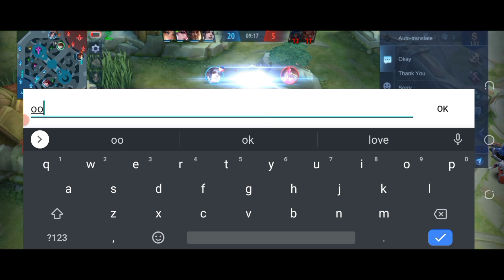GUSION INSANE DAMAGE OLD BUILD -GUSION GAMEPLAY - BUILD AND ROTATION- GUSION TUTORIAL-MLBB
Thumbnail is just FOR ENTERTAINMENT
ONLY. Please don't take it seriously🥰

Hello I am Relgus, Top 1 Philippines Gusion
I just start making videos or contents in YouTube recently. My content mostly about Gusion because I love to play them. There are some Gameplay,Montage,and also Tutorial that I post in this channel for you guys.I hope you enjoy it.

I absolutely love creating YouTube video like Mobile Legends especially Gusion.
Any Comments and Subscribers help my channel alive,and help me to expand my channel & continue to make High Quality Videos.
I am really appreciate it.

Relgus
Relgus Gusion
Relgus gameplay
Relgus Gusion build
Relgus Gusiom Top global
Relgus Top global gameplay
Gusion revamp
Relgus mlbb
revamped Gusion
Gusion core
Gusion core gameplay 2021
Gusion top 1 global
Gusion fast hand
Gusion gameplay terbaru
Gusion tutorial
best build Gusion 2021
Gusion core build terbaru
Gusion core tutorial
Gusion montage
Gusion savage
Gusion gameplay top 1 global
Gusion core
top 1 global Gusion
top global Gusion
Gusion mlbb
Gusion build tersakit 2021
Gusion build terabru
lancelot First Blood
Gusion ml
Gusion fast hand
Gusion fast hand gameplay
Gusion gameplay terbaru
Gusion build dan emblem
Gusion 515
Gusion mlbb
Gusion mobile legend
Gusion build
Gusion build 2021
Gusion build and emblem 2021
Gusion best build
Gusion best build 2021
Gusion counter
Gusion combo skill
Gusion gameplay
Gusion hyper build
Gusion hyper carry
Gusion build 2021
Gusion build mm
Gusion build and combo
Gusion build item
Gusion build 2020
Gusion build damage
Gusion build and emblem
Gusion build and emblem 2020
Gusion build and spell
Gusion build after nerf
Gusion Gusion anti cooldown
Gusion Gusion ahmad
Gusion guide and build
Gusion best build
Gusion best build 2020
Gusion burst build
mlbb Gusion best build
ml Gusion best build 2020
ml Gusion best build
mobile legends Gusion best build 2020
Gusion mobile legends best build
Gusion build core
build Gusion clover
Gusion counter build
Gusion critical build
build Gusion no cooldown
Gusion crit build
Gusion damage build 2020
Gusion build 2022
build Gusion tersakit dan terkuat 2020
mobile legends gusion, Gusion Montage, Best Gusion,
Global Gusion, Gusion build, Gusion Best Moments,
Gusion best moments,Gusion Venom Skin,Gusion
Hairstylist, Gusion K' Dash, GusionCyber Ops,Cosmic
Gleam Montage,K' Dash Montage, K' Dash Gameplay,
ml new update, ml new rotation 2021, ml new rotation,
project next rotation, new patch rotation ml, new
patch mobile legends, ml new rotation new map, ml
new rotation 122, ml new rotation 2021 funnel,ml
new rotation honda beast, Top global, mlbb, ml,
mobile legends, Smooth dash, Gusion smooth dash,
Gusion 1 sec kill, Gusion, robotic fingers, Gusion
cosmic gleam,Cosmic gleam gusion,Gusion
legendary skin, Troll build gusion, how to play gusion
like a pro 2021,how to play gusion like a pro by gosu
hoon,gusion montage 2021 astre,gusion montage
2021, top global gusion 2021 gameplay, gusion
montage best oment in 2021 mlbb, top global
gusion 2021, supreme gusion malaysia, gusion bBest
and emblem, gusion best build and rotation 2021,
gusion tutorial guide 2021,tutorial gusion combo skill
2021 tutorial gusion jess no limit tutorial gusion
pemula terbaru tutorial gusion terbaru 2021 tutorial
gusion jess no limit terbaru tutorial gusion terbaru
tutorial gusion pemula tutorial gusion 2021, tutorial
gusion,Gusion Skills and Abilities,Powerful Combos
of Gusion,Gusion Item Builds and Emblems, Tips on
How to Use Gusion Properly, cara bermain gusion,
cara jadi pro menggunakan gusion, cara gusion rotasi
2021,Gusion fast combo, Gusion montage faster than
ever, cara bermain gusion, gusion night owl, how to
solo carry gusion, gusion solo carry, gusion aggressive
gameplay,aggressive gusion, gusion bar bar, gusion
for begineer,gusion , mobile legends,ml,mobile
legends tutorial,mobile legends guide,gusion
ml,gusion tutorial,gusion guide 2021,english,gusion
skills,gusion combo,gusion tips and tricks,gusion
mobile legends,mlbb gusion,pro gusion,spell
gusion,elgin gusion,betosky gusion,master the
basics,how to use gusion properly,gusion
mythic,mobile legends gusion,gusion best
tutorial,SniperzPlays,gusion combo tutorial,gusion
tutorial 2021,learn how to gusion,best gusion guide,
mobilelegend,gusion tutorial gusion combo gusion
tutorial 2021 gusion combo 2021 how to use gusion
gusion guide gusion tips gusion best build 2021,
master the basics gusion guide,cara combo skill
gusion,combo gusion terbaru 2021